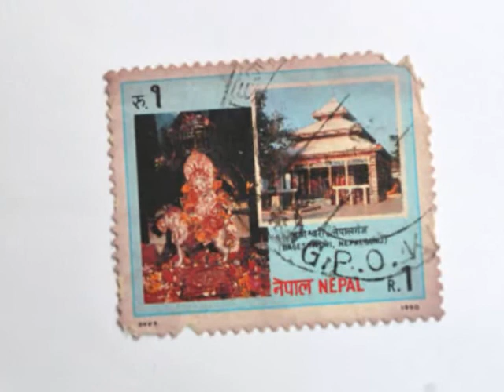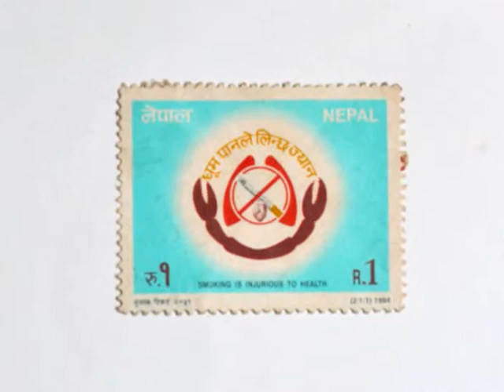POSTAGE STAMPS OF NEPAL PART-1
Most of the stamps covers natural beauty and temples of Nepal.